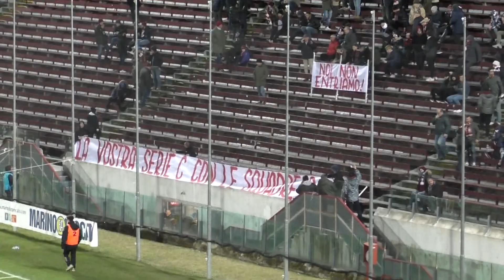Serie C girone A / 26a gg / Arezzo-Juventus U23 1-1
Reti: pt 3' Brunori, 13' Mavididi